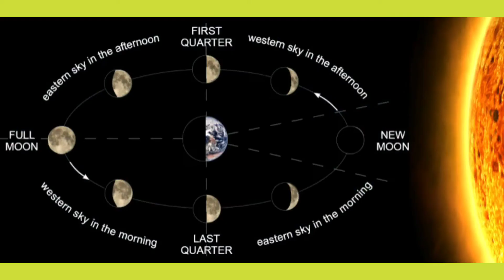شفاف سازی درباره اختلاف روز اول ماه مبارک رمضان و روز عید فطر. حجت‌الاسلام حاج سید راشد صابری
Significant clarification about the reasons of the controversies over the first the day of the holy month of Ramadan and the day of Eid ul-fitr.
 H.I. Sayed Rashed Saberi